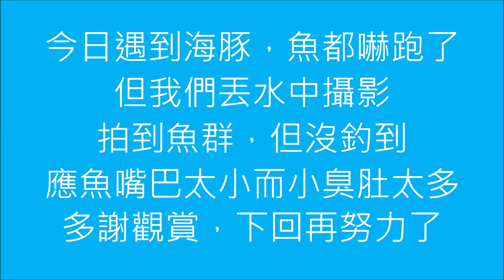台北港 釣魚 釣遊紀錄 20190302釣魚直落 钓鱼 Fishing straight 낚시 期哥視角的分享(音樂版)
3/2海底錄影才知魚真多
各位朋友您好🎉🎉🎉
加入討論哈拉
訊息不漏接
我們的社群